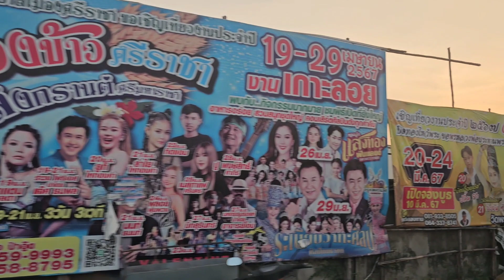เปลี่ยนไปมากสนามบินเครือสหพัฒน์